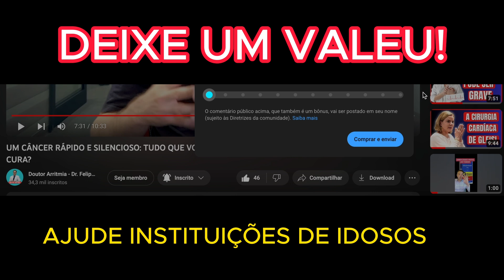ARRITMIAS CARDÍACAS QUE NECESSITAM DE CUIDADOS ESPECIAIS | SINTOMAS E ARRITMIAS CARDÍACAS GRAVES